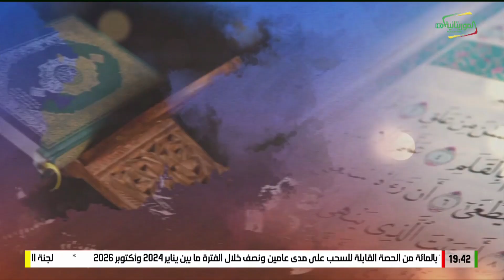أحاديث الافطار بالسونكية (مسجل )11-03-2024